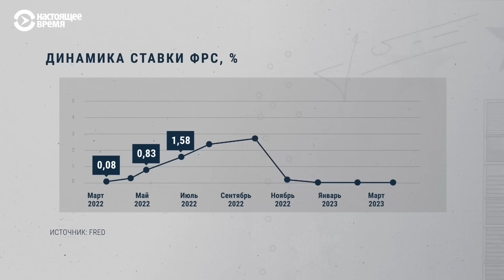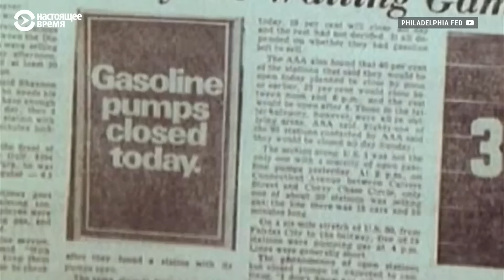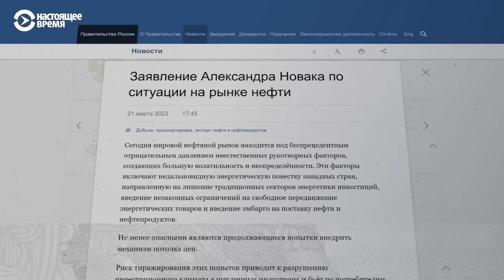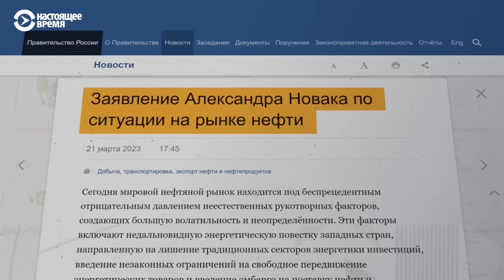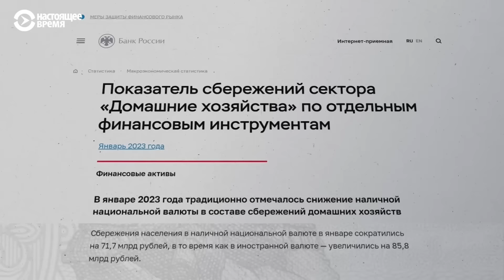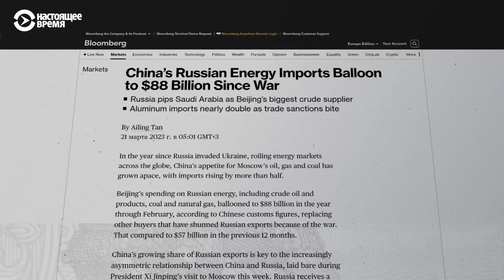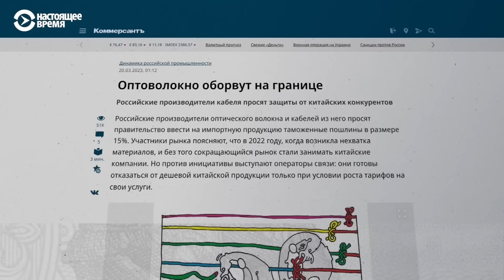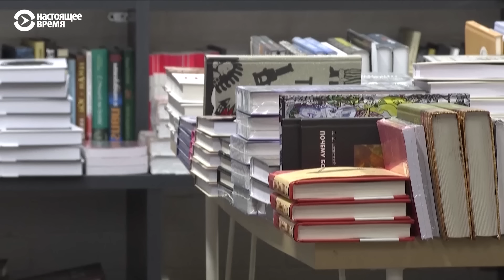Визит Си Цзиньпиня в Россию, банковский кризис и ставка ФРС | ЭКОНОМFAQ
Что означает для России повышение ставки ФРС? Почему в Америке разразился банковский кризис и как он скажется на обычных людях? Сколько на самом деле наличных долларов на руках у россиян? Что это такое - российско-китайская дружба? Это новый выпуск ЭкономFAQ с Денисом Елаховским.